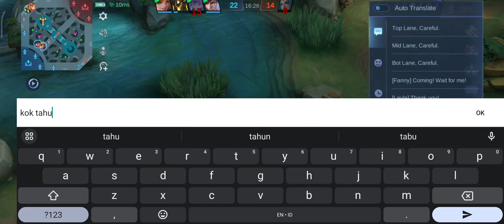NO SEPATU, FULL BOD LESLEY || Mobile Legends